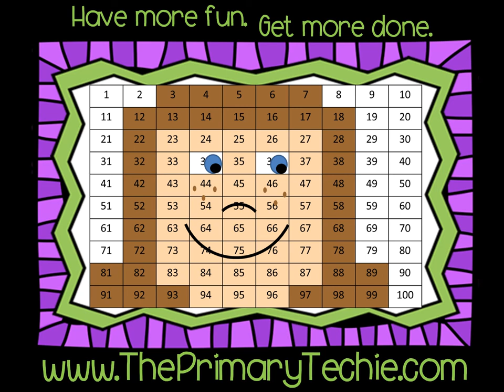Numbers to 10 Listen and Write - Back to School